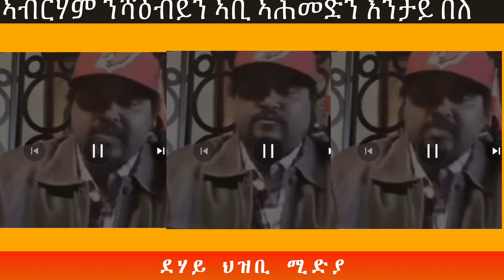ኣብርሃም ንሻዕብያን ኣቢ ኣሕመድን እንታይ በለ .